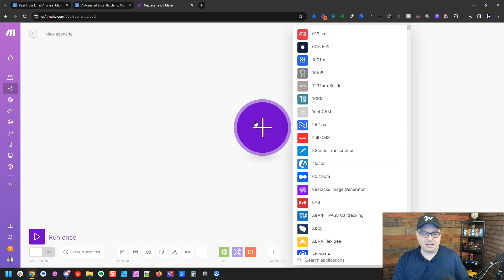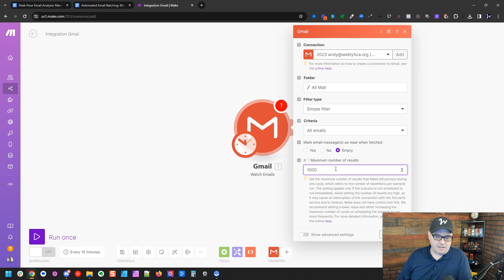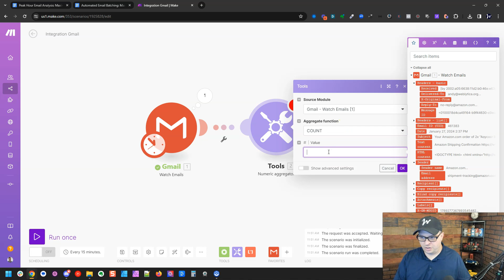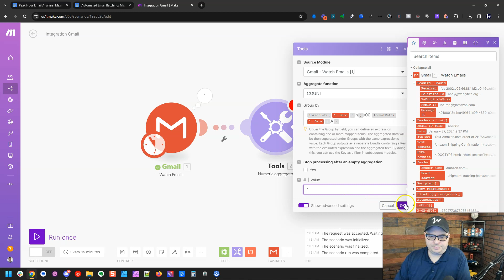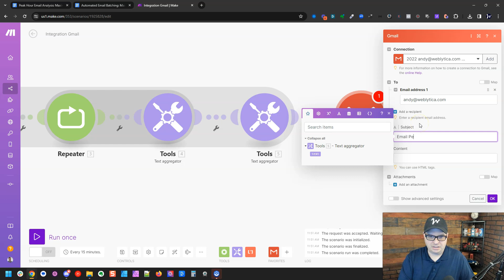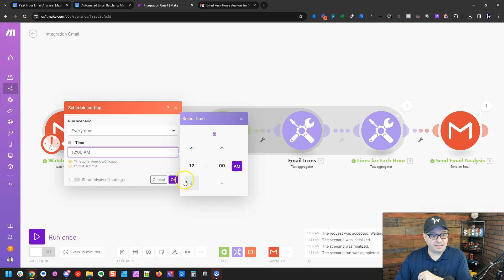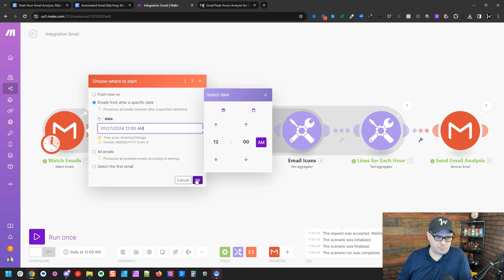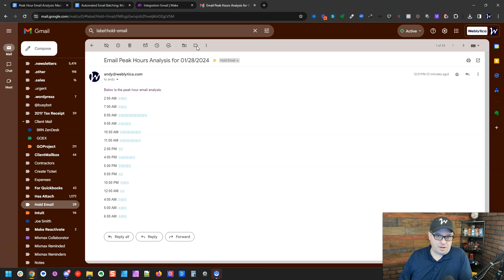Peak Hour Email Analysis: Maximize Productivity like Tim Ferriss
Peak Hour Email Analysis: Maximize Productivity like Tim Ferriss - In this video, we delve into the world of peak hour email analysis, a strategy used by entrepreneur Tim Ferriss. We'll guide you through the first step of setting up an automation system that will analyze the peak hours of your inbox. This will help you maximize your productivity by focusing your attention on emails only during these peak hours.

In today's fast-paced world, managing your inbox efficiently is more crucial than ever. Recognizing this, our latest video offers an in-depth exploration into the realm of peak hour email analysis, a sophisticated strategy championed by renowned productivity experts like Tim Ferriss. This technique is not just about managing your emails; it's about transforming your inbox into a productivity powerhouse.

Why is this important? Because knowing when you receive most of your emails allows you to allocate your attention effectively, ensuring that you're actively responding and engaging when it matters the most.

But we don't stop at theory. This video is a practical guide that walks you through the initial phase of setting up a robust automation system. This system doesn't just track your peak hours; it provides actionable insights, allowing you to tailor your work routine to align with your inbox's natural rhythm. Imagine having an intelligent assistant that not only understands your communication patterns but also helps you optimize your schedule around them.

Throughout the video, we emphasize the importance of this strategy in enhancing your productivity. By concentrating your efforts during peak hours, you're not just managing your emails more efficiently; you're also creating space for deep, focused work during your off-peak times. This balanced approach is key to not only staying on top of your emails but also to excelling in your overall work performance.

We've made sure that the video is packed with easy-to-follow instructions, practical tips, and insightful advice, making the setup process as smooth as possible. Whether you're a seasoned professional looking to refine your productivity skills or someone just starting out on their productivity journey, you'll find valuable guidance tailored to your needs.

As you dive into this video, remember that this is just the beginning. This episode is part of a two-part series dedicated to mastering email productivity.

So, get ready to redefine your relationship with your inbox. Tune in now to embark on this transformative journey, and take the first step towards mastering your time and supercharging your efficiency. Your most productive self awaits!

🚀 Highlights
0:00 Introduction
1:03 Make Account Creation
1:11 Make Automation Creation
9:30 Automate Your Email Process

Weblytica empowers business owners by adopting a co-building approach to integrate automation into their businesses. This collaborative method ensures that the automation solutions are not only tailored to the unique needs of each business but also align with the owner's vision and goals. By working closely with entrepreneurs, Weblytica turns complex automation into an accessible and valuable tool, enhancing efficiency and fostering business growth.